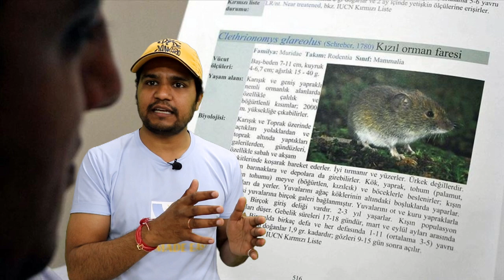हन्ता वायरस के बारे में जानें # क्या ये कोरोना वायरस से भी घातक है ?